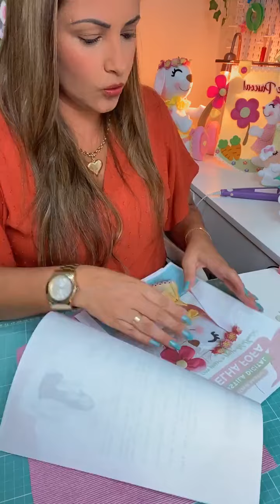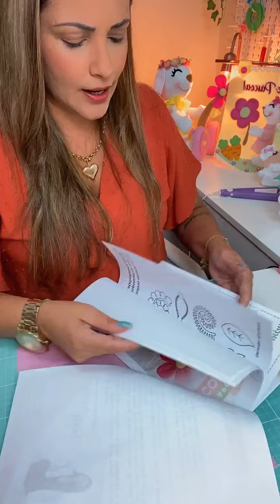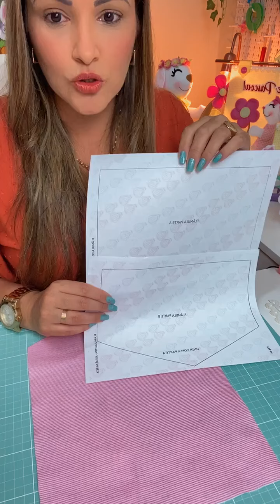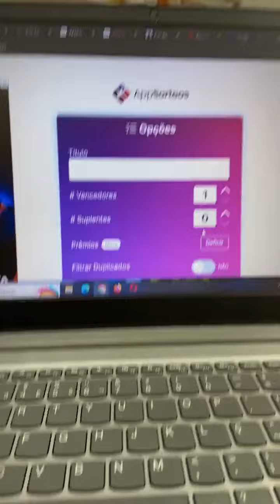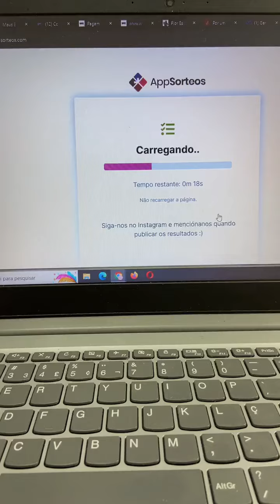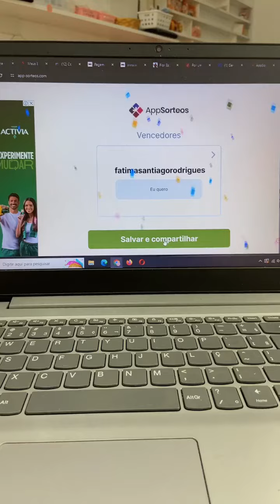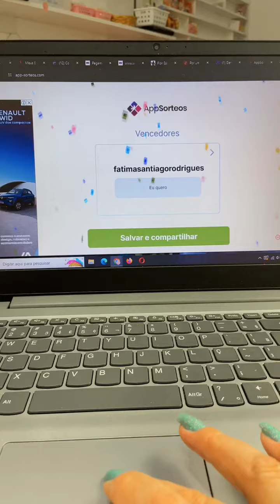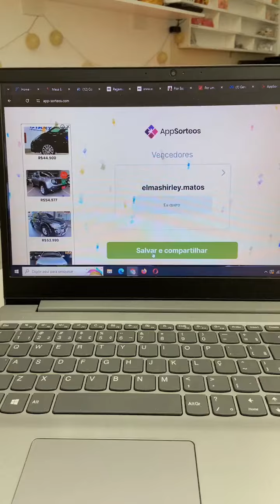LIVE aula Apostila Coleção Páscoa Fofa - Aula da Flâmula.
Minhas redes